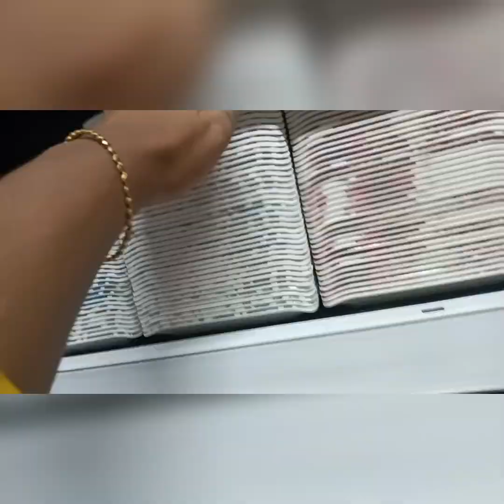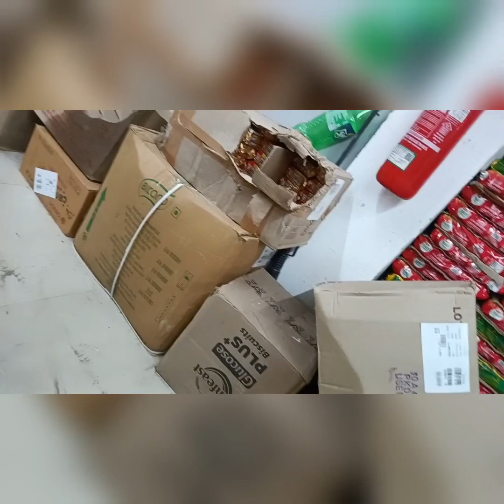Morigaon new opening Vishal mega Mart video